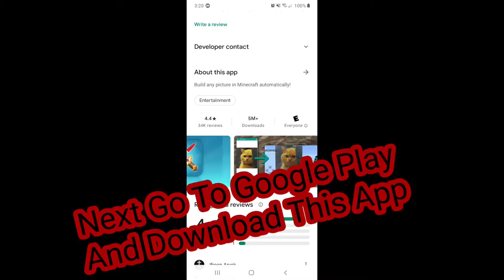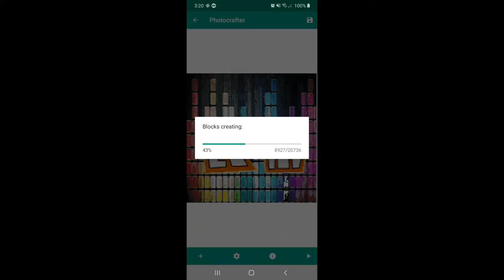How To Put PHOTOS In Minecraft Pocket Edition